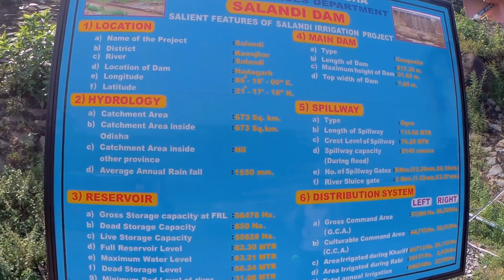Hadagarh Dam-A beautiful place for outing|Keonjhar|Odisha tourism|incredible Odisha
Hadagarh Dam is constucted on river Salandi,so it is otherwise called Salandi Dam.
Hadagarh dam is located at Anandapur Block of Keonjhar dist..It is about 165 kms. from Bhubaneswar.
This place is rich with scenic beauty  can be visited at any time of a year.